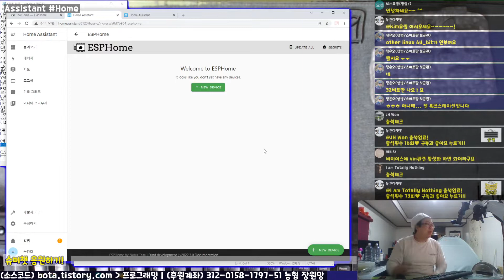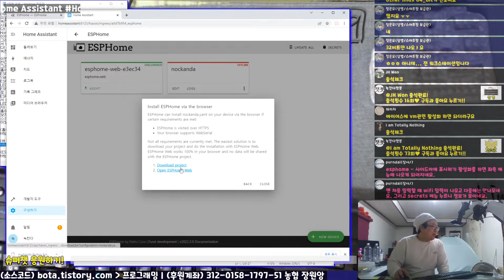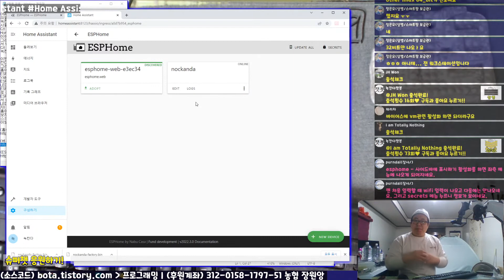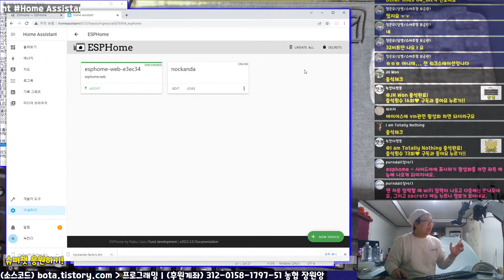🏠 홈어시스턴트(home assistant)의 ESPHome 애드온에 보드를 추가하는 방법!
본 영상은 녹칸다의 홈어시스턴트 시리즈 1편의 내용중 일부분을 요약한것입니다~~!